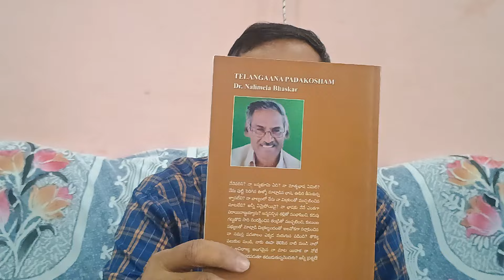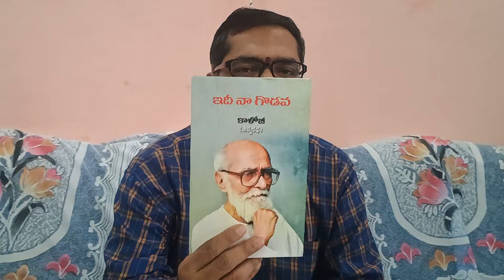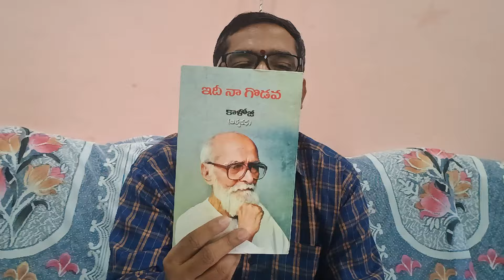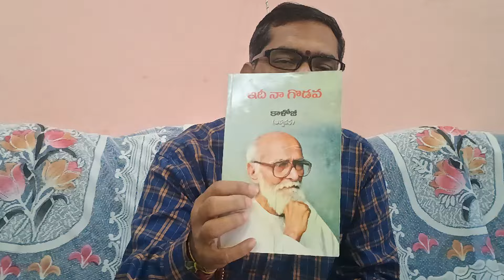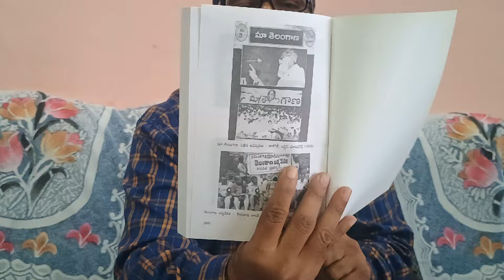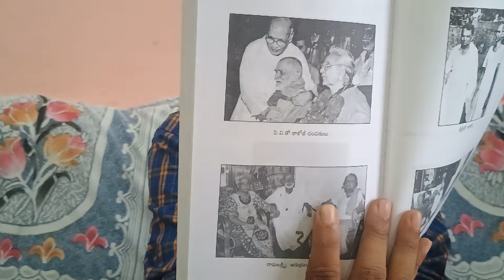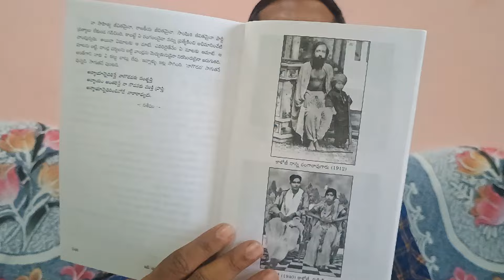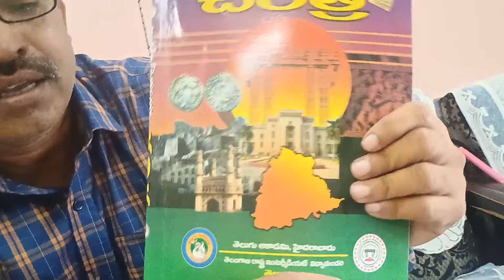కాళోజి అవార్డ్స్,@ కాళోజీ జయంతి శుభాకాంక్షలు DOWNLOAD SURESH SIR APP 9908785410